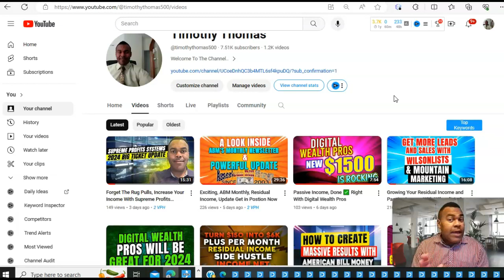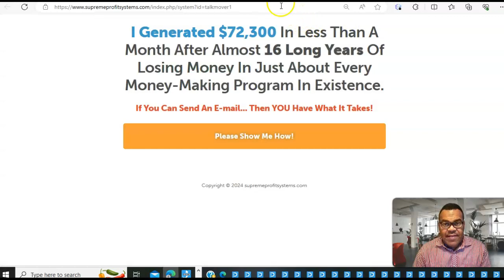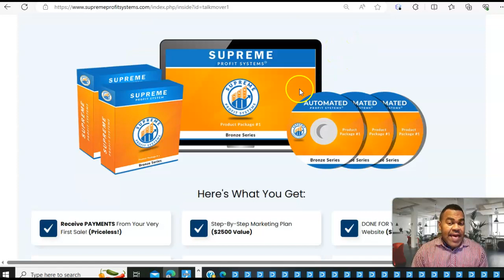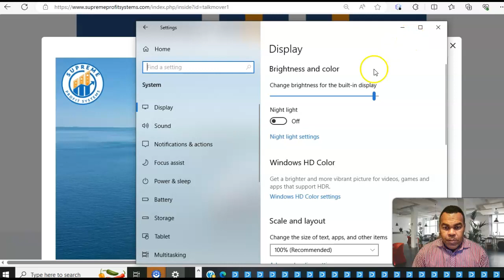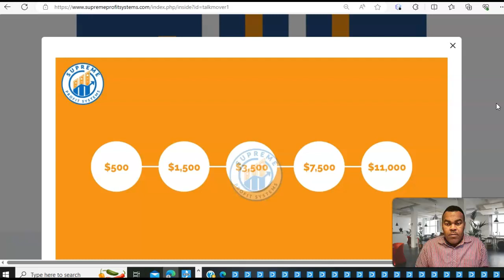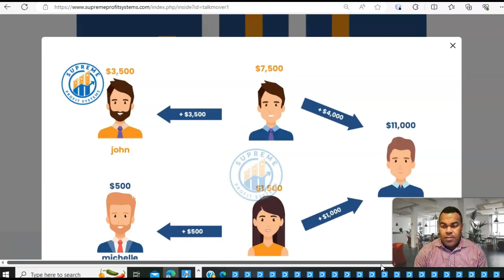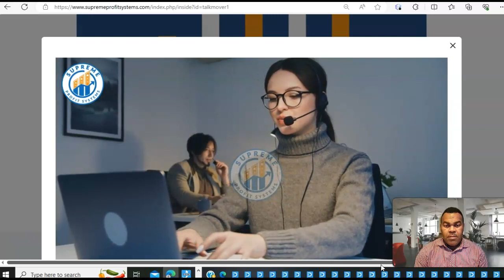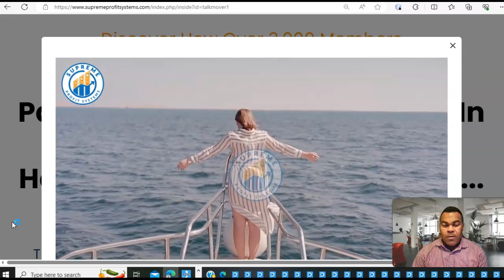Exciting Updates With, Supreme Profit Systems Passive Income, in 2024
exituselite exituselitereview supremeprofitsystemAll things are possible when you believe.

Thanks, soo much for viewing. I hope you enjoy this
Be Among The,  Exitus Elite
Leveraged Profit Systems Review

👍 Please Click the “Like” Button (Thanks Guys!)

Thanks for Viewing This Proof Video

Get ON Our Daily Calls.

10x Your Income Now
It is Possible To Receive Payments of
$500
$1500
$3,500
$7,500
$11,000
This is Absolutely Powerful!